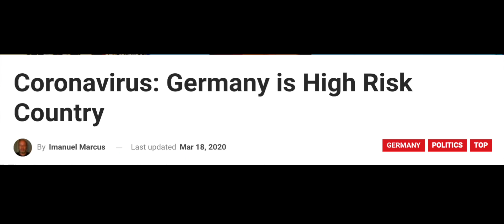Germany Is Now A "High Risk" Country